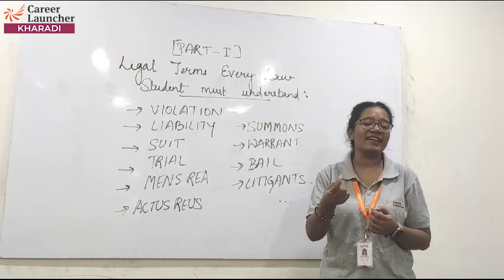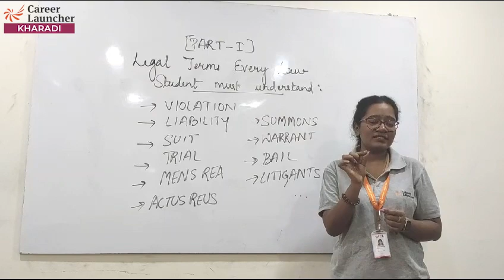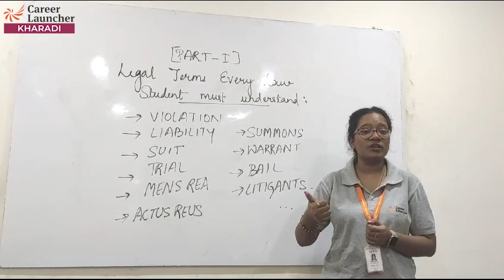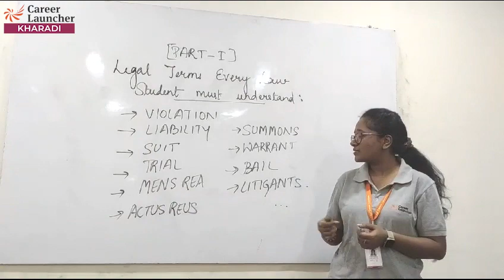Unlocking Legal Insights with Antara Mam: Empowering Students with Must-Know Legal Terms! 📚⚖️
Discover the power of legal literacy as Antara Mam simplifies complex concepts, demystifies legal jargon, and equips you with the fundamental terminology that can make a significant difference in your academic journey.

Join us on this educational adventure, and empower yourself with the legal insights you need to excel in your studies. Let's dive into the world of law together